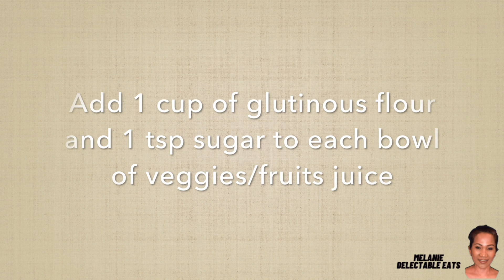How to make PALITAW with colours and flavours of fruits and vegetables.